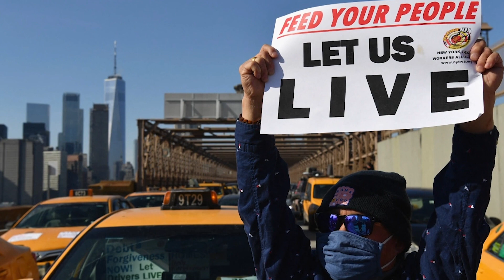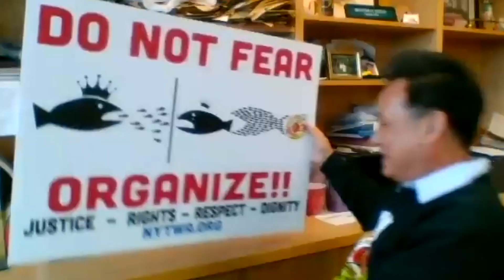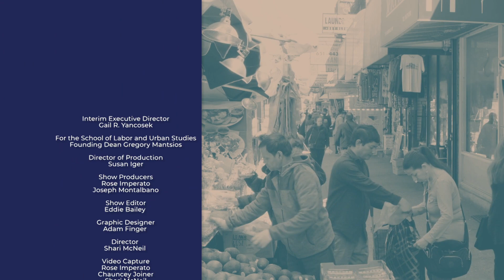S3E6 Solving the NYC Yellow Cab Debt Crisis